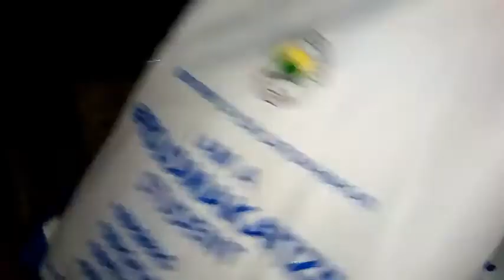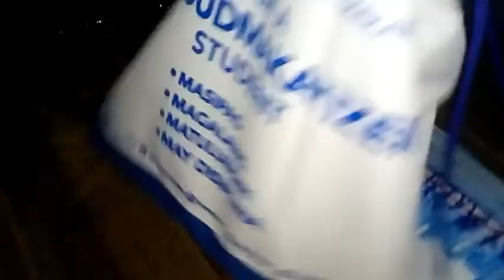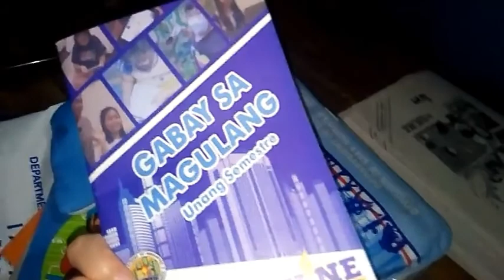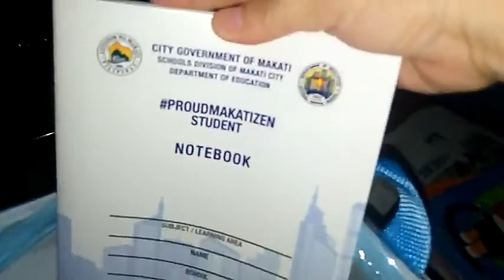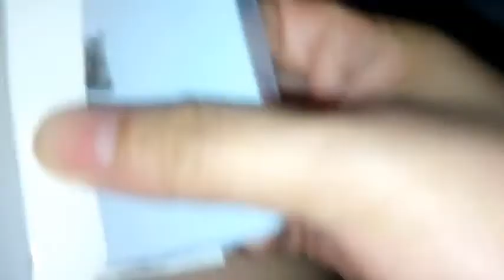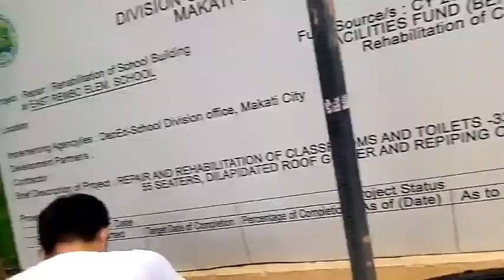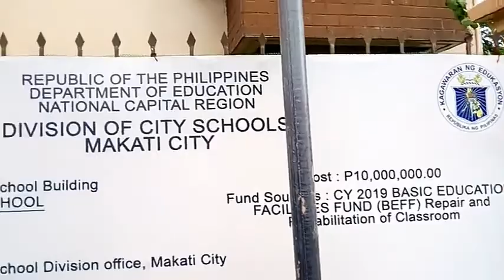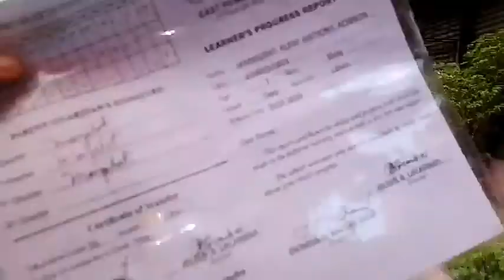AWESOME SCHOOL SUPPLIES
People & Blogs

Pa lebring supplies from LGU of Makati City...